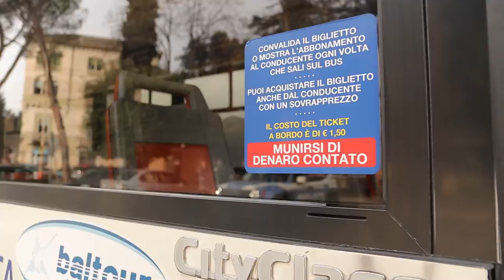L'UDU centra l'obiettivo a Teramo: più autobus per l'Università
Dopo la protesta in piazza a Teramo da parte dell'Udu, l'unione studenti universitari, il Comune ha concesso di raddoppiare le corse degli autobus che collegano la città alla sede dell'Università a Colleparco. Arrivano invece lamentele dalla Consulta provinciale degli studenti nei confronti della TUA spa, che non garantirebbe un trasporto pubblico efficiente nei poli scolastici di Roseto e Atri.